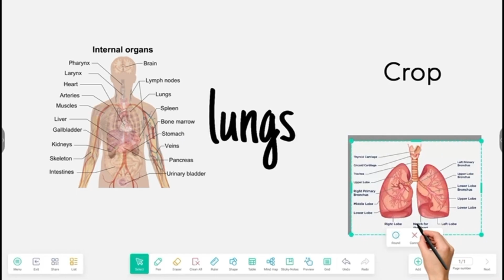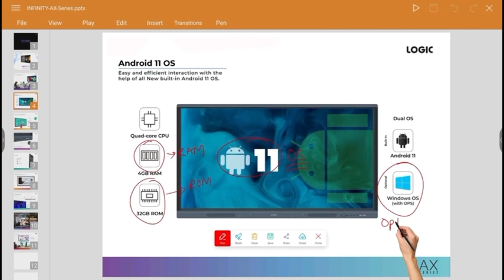Nitek Interactive Flat Panel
Interactive smart board